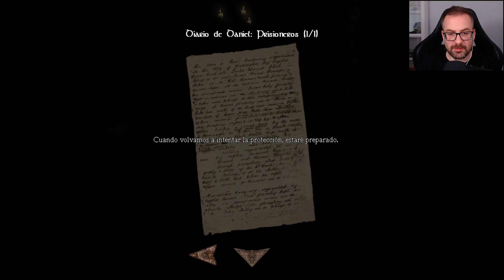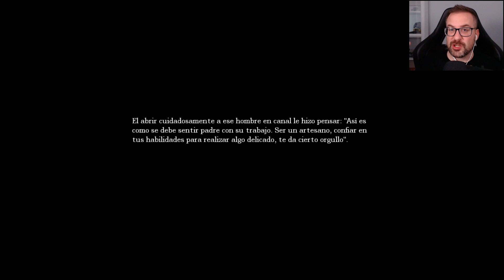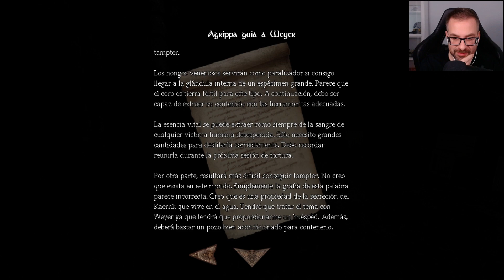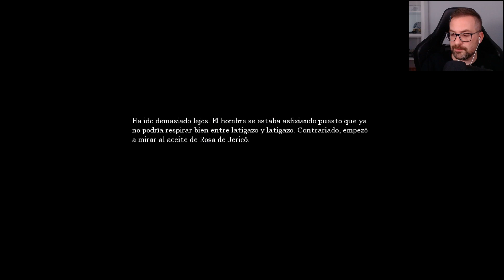Amnesia: The Dark Descent | Ep. 10 "Presbítero"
Reunidos los trozos de orbe, ahora es el momento de completar los ingredientes del tónico de Weyer. Con ellos, Daniel podrá liberar a Agrippa del cautiverio eterno al que Alexander le tiene sometido. Posteriormente, Daniel se dirigirá al Presbítero, el último paso hacia el Santuario Interior...y al enfrentamiento final.